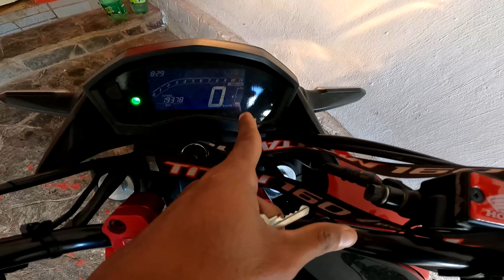PESO DE GUIDÃO DA PCX NA CB TWISTER DEU ERRADO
ME SEGUE NO INSTAGRAM RAPAZIADA
como estalar peso de guidão da pcx na cb twister, mas antes assista esse video

peso de guidão
como estalar peso de guidão da pcx na cb twister
novo peso de guidão para moto
peso de guidão da pcx
peso de guidão cromado
moto vlog de cb twister